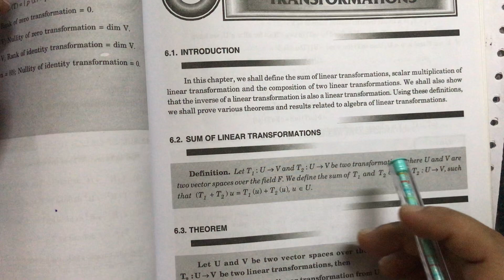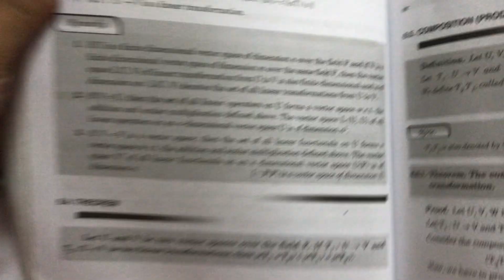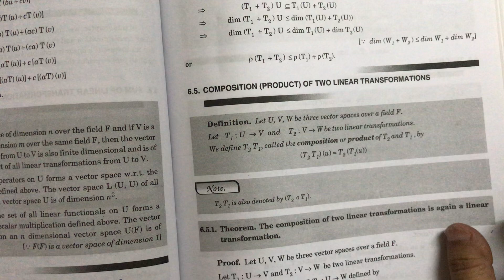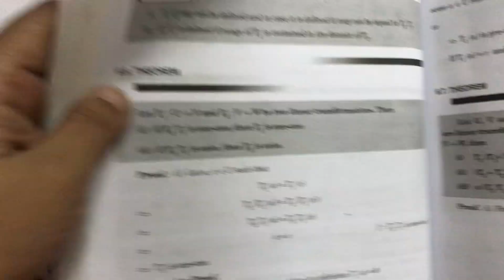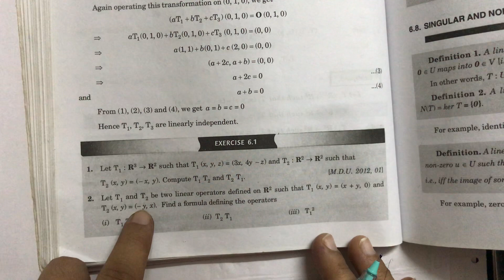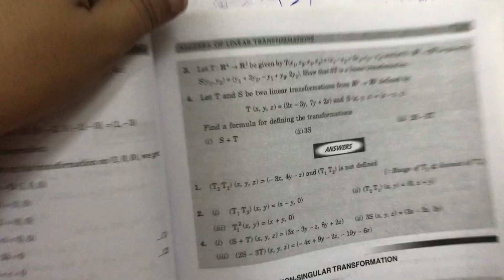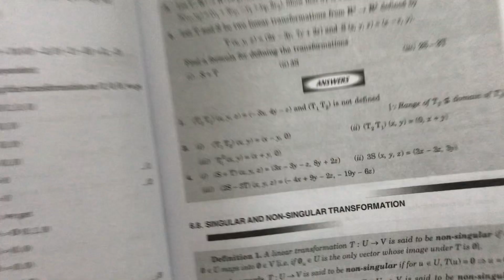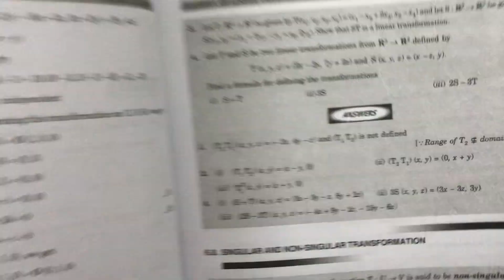Linear algebra…..video-25…..Ba/Bsc final year……. Sixth semester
Subject-Linear algebra
Chapter-6
Topic-articles,theorems and question of exer 6.1